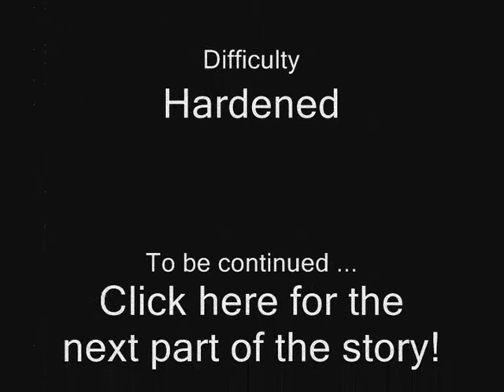Dimitri Petrenkos Story - Part 1: Vendetta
This is the first part of the story of Call of Duty soldier Dimitri Petrenko.
Game: Call of Duty World At War
Mission: Vendetta
Difficulty: Hardened
Captured with Fraps.